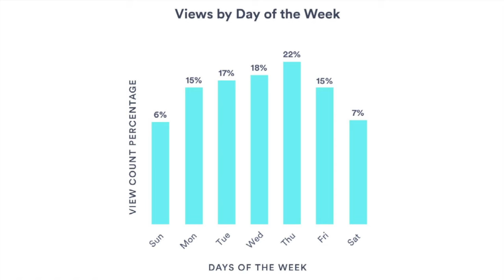Video Marketing: When is the best time to post your video?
Videos and tips by Lou Bortone, author of "Video Marketing Rules!"

I’m Lou Bortone and I help busy professionals fully leverage and express themselves VISUALLY in the most powerful and profitable way.  Find out how to use online branding, video marketing and visual media to grow your business and boost your bottom line by applying for a free, no-nonsense strategy session